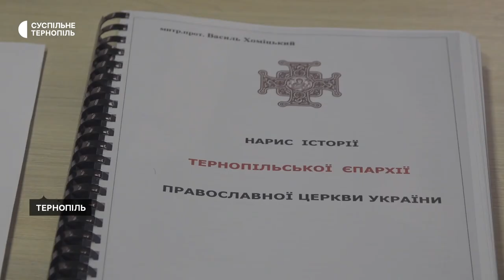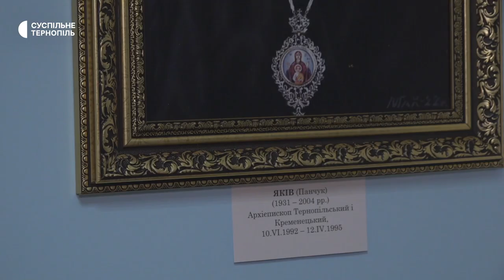У Тернополі презентували виставку портретів православних архієреїв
У Тернополі презентували виставку портретів православних архієреїв. В експозиції – 14 робіт, які створив протоієрей Мирон Гах. Священник працював над портретами протягом року.